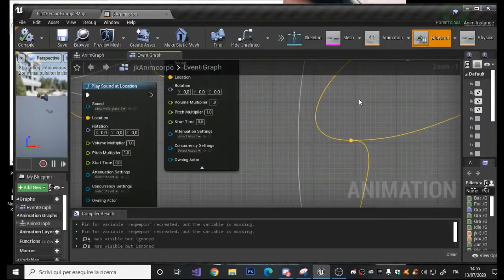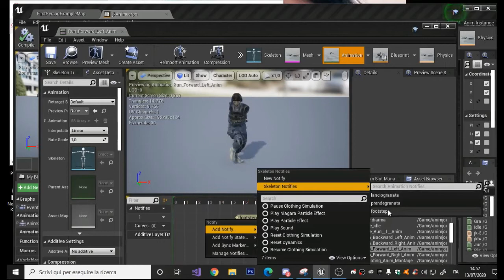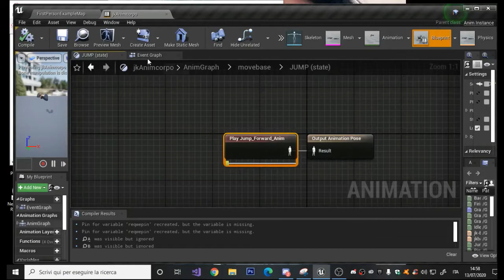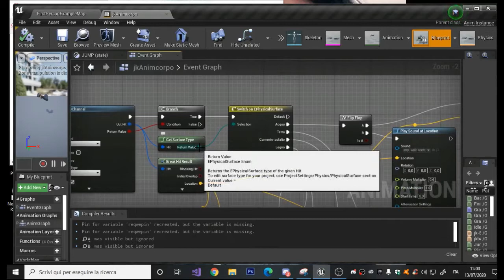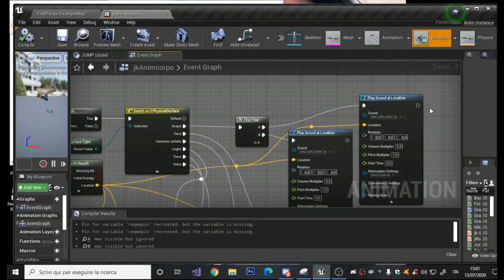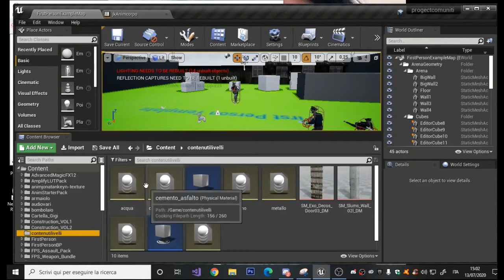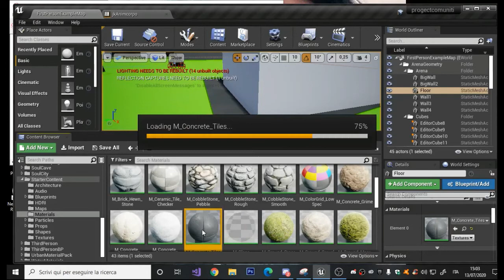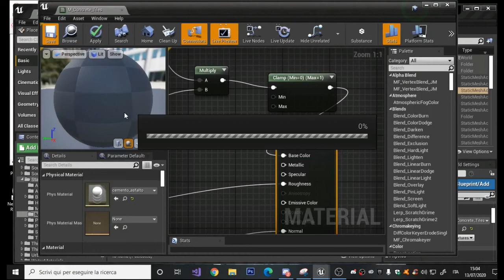tutorial unreal engine 4 foot step suono passi ITA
come inserire il suono di passi in ue4